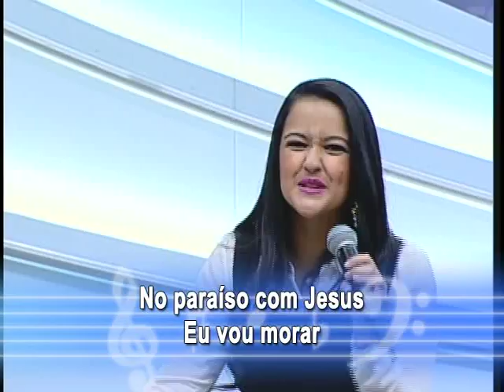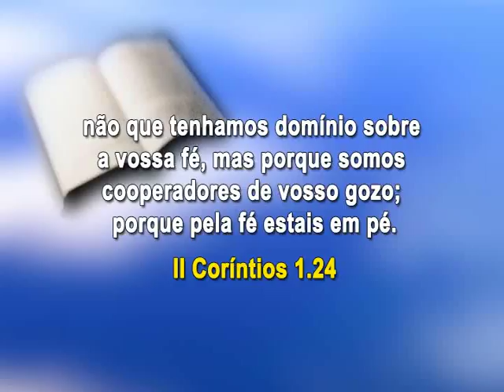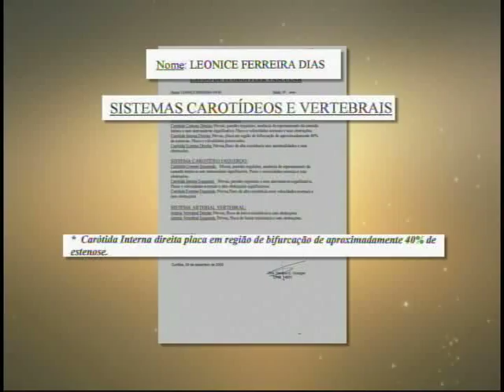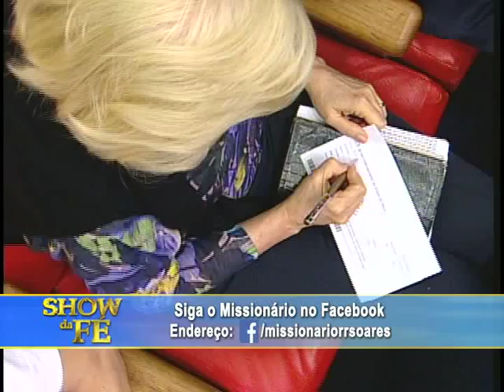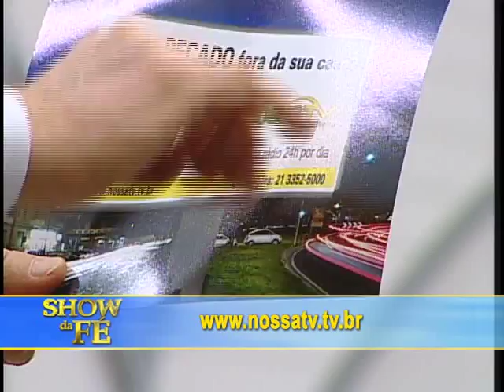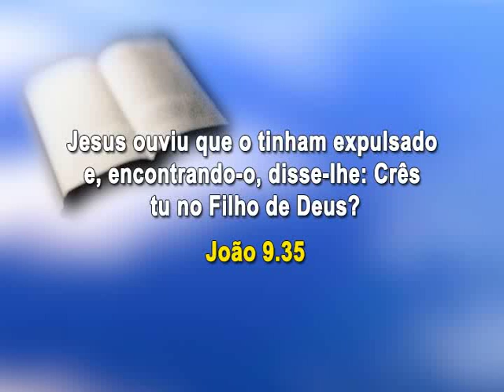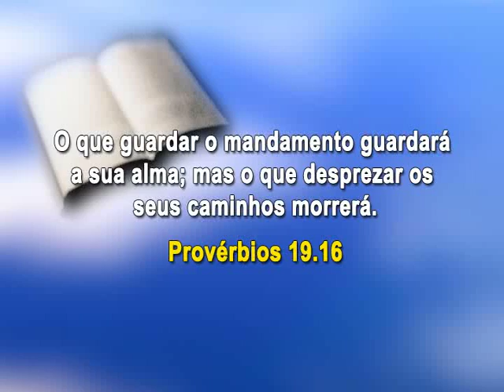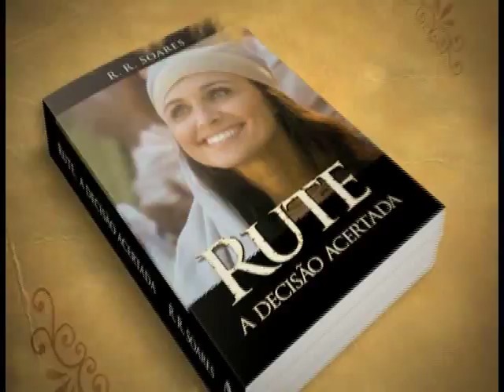Show da Fé - Número do Programa: 3617/14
Novela da Vida Real: Leonice (PR)
Musical: Bruna Martins - Eu digo sim
Momento Nossa TV: Carlos Alexandre (Itapecerica da Serra)
Data de Exibição: 04/09/14
Dia de Exibição: 5ª-feira